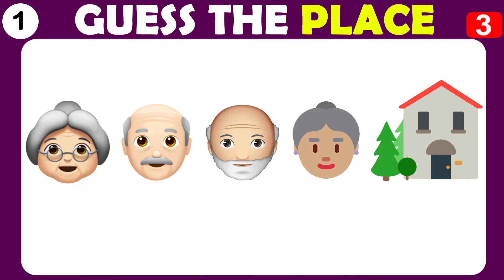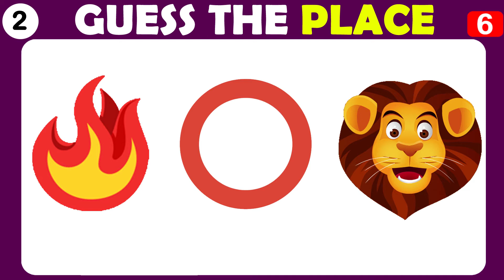Ultimate FAMOUS PLACES Quiz 99% FAIL Guess the Places by emoji Emoji Quiz USA Riddles IQ Test Part-1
Ultimate FAMOUS PLACES Quiz 99% FAIL Guess the Places by emoji Emoji Quiz USA Riddles ! Brain Puzzle Part-2